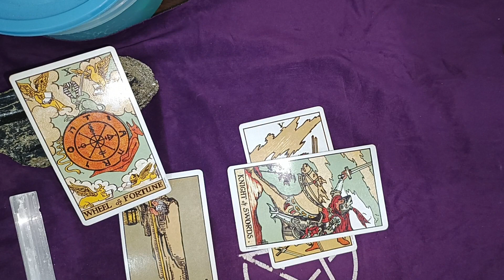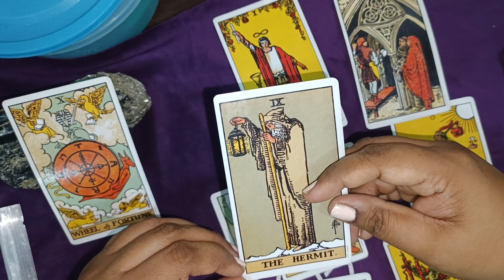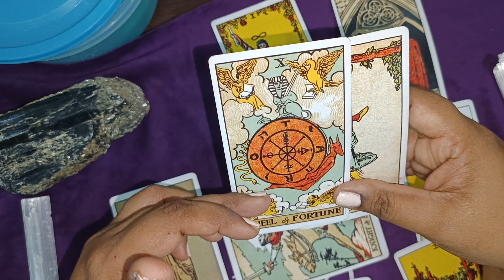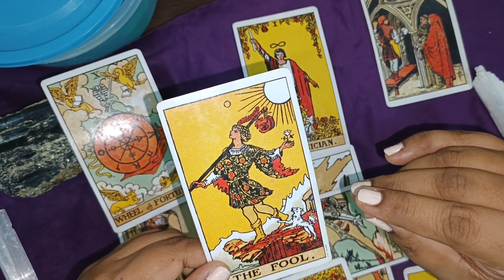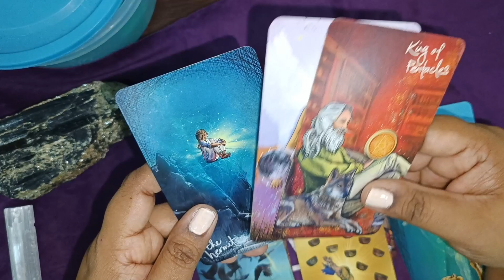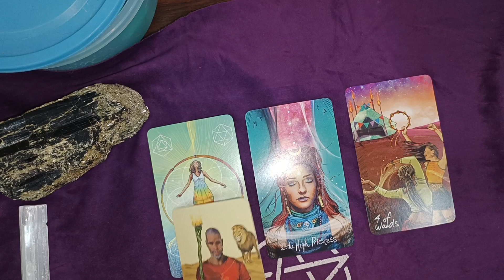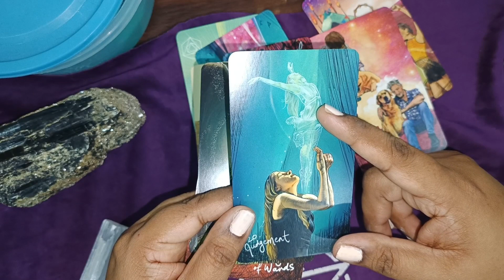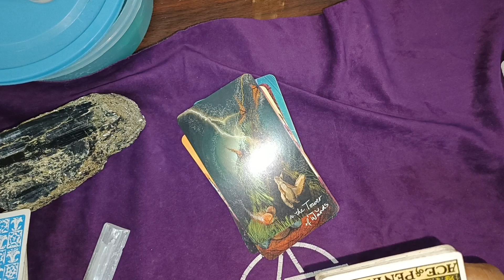Kim Ji Won: Personality, Career & Love Past Present Future July 2023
"Hey soul family! 😊 I hope this video finds you well. This has been long requested video. Hope you enjoy watching it.
If anyone is interested in learning tarot or figuring out your interpretation of other tarot readings you can check out the cheat sheet I have. I made this for my students who are learning tarot as it gives a beginner confidence to have the traditional meanings in one single page.

I have added a tarot section to my etsy shop and you will find the cheat-sheet on the below link

I am working on a more advanced cheat sheet and I shall be updating my shop soon for that.

Your support means the world to me and helps me continue doing what I love. ❤️

If you're looking for a more personal and insightful experience, I'm also offering private readings. 🔮✉️ Whether you seek guidance, clarity, or simply a glimpse into your future, I'm here to provide you with a one-on-one session tailored just for you.
Personal Readings -55$ for 5 questions
Celebrity Reading - 65$ for 5 questions
Celebrity Reading to be posted on Youtube - 25$ for 5 questions

Lastly, I want to emphasize that while I strive to provide meaningful and engaging content, my offerings should be taken purely as entertainment. 🎥✨ The spiritual and metaphysical insights I share are not intended as professional advice, and any decisions made based on my content are solely at your own discretion.

Thank you for being a part of this amazing community 🙌✨"